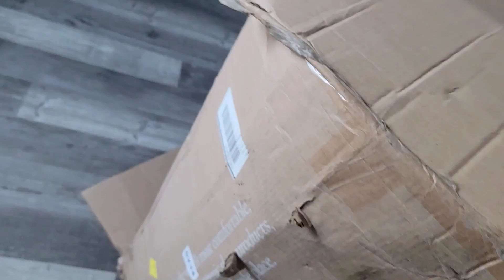Quick Jaunt Through Star Cactus Habitat Nice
Groin Punches Available on Request.

In this episode of Crime Pays we once again take a nice short jaunt through some remarkable Cactus Habitat in South Texas, starring Astrophytum asterias and our old friends Lophophora williamsii and Ancistrocactus scheeri.

Thanks, GFY.